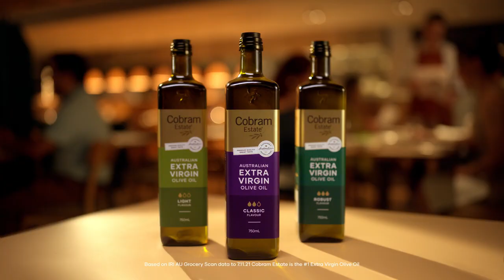Cobram Estate Neil Perry TVC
Cobram Estate’s in house marketing team has created the concept for the brand’s latest TVC featuring celebrity chef Neil Perry AM, former AFL superstar Nick Riewoldt, dietitian Dr Joanna McMillan and Cobram Estate’s own chief horticulturist Ruth Sutherland.